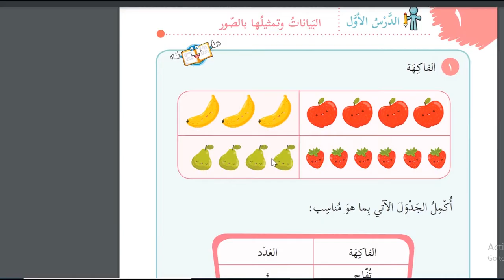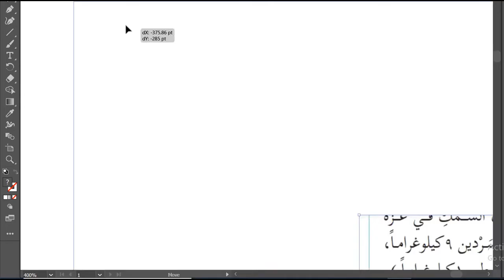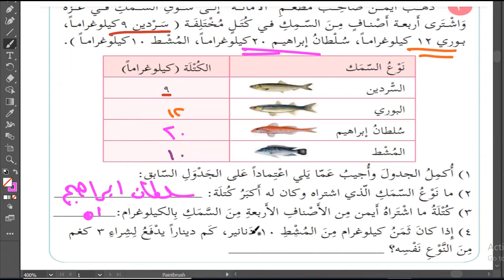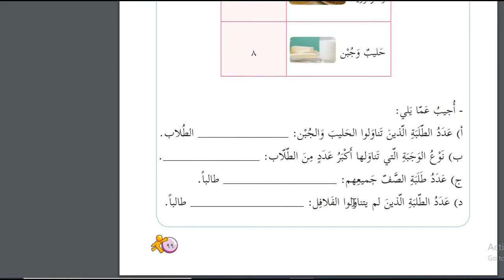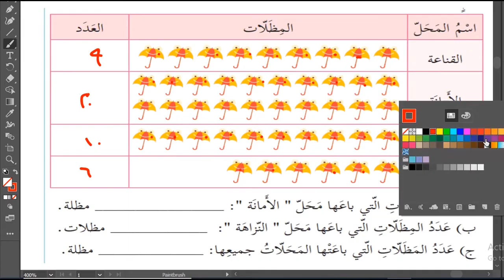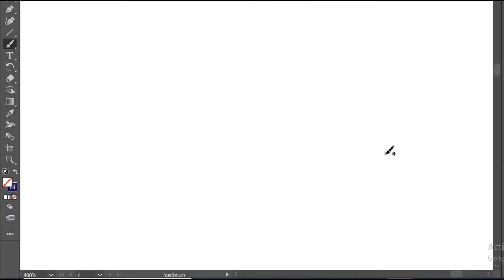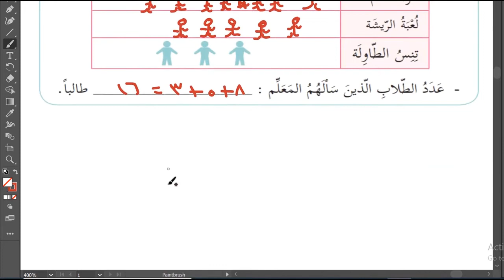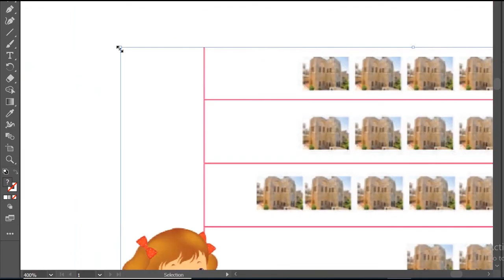حل اسئلة و شرح البيانات و تمثيلها بالصور كتاب الرياضيات الصف الثالث الفصل الاول المنهاج الفلسطيني